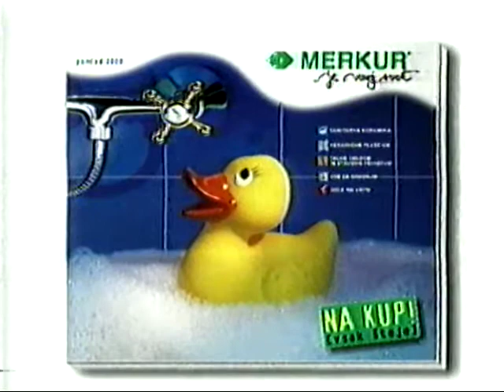Merkurjev katalog pomlad 2000